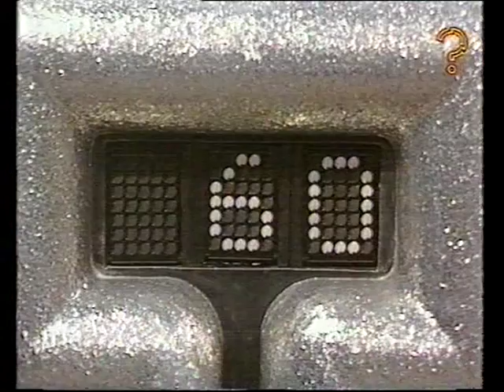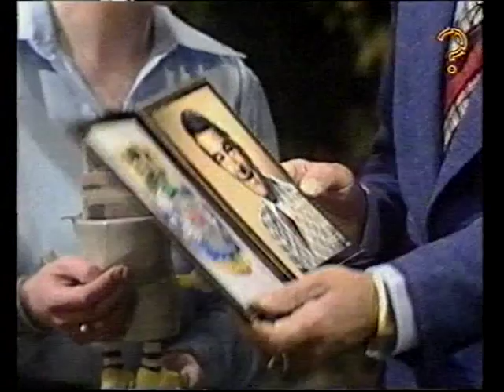3-2-1 - 'Merrie England' (1979)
with Jenny Layland, Patsy Ann Scott, Mireille Allonville, Karen Palmer, Annie St. John,
Chris Emmett, Mike Newman.
Guest Stars - Norman Wisdom, Anna Dawson, Felix Bowness, John de Frates, Michael Kilgarriff & Rita Webb.

Transmitted - 24th October 1979.